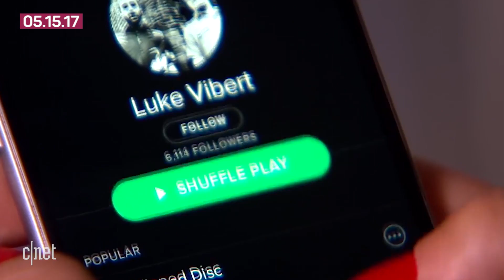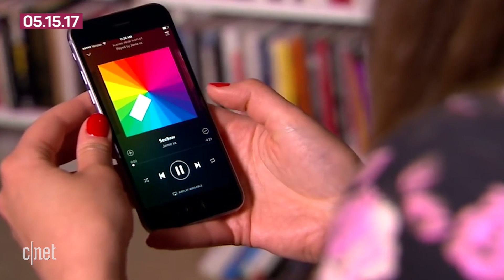Ransomware WannaCry affects more than 70,000 computers (Tech Today)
The ransomware that infected several medical institutions was temporarily halted after a duo found a potential solution to a big problem.